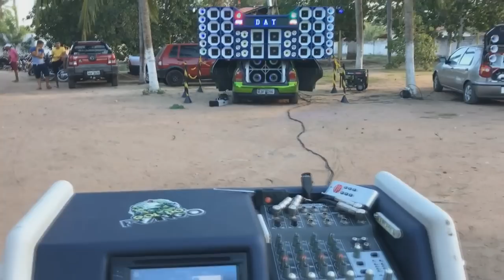GOL DO FRANGO #4